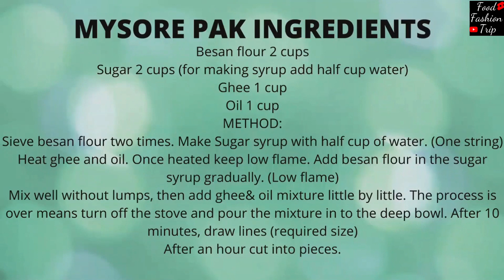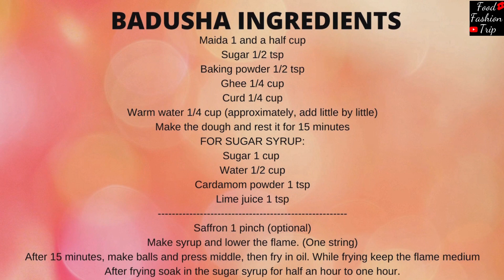Delicious Deepavali Special Sweets l Mysore Pak & Badusha Recipe | Festive Indian Desserts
Discover a wide range of high-quality kitchen equipment and appliances at great prices on Flipkart

NowAndZen: Simplify your kitchen storage with transparent solid food containers for a clutter-free and Zen-inspired culinary experience.

Mysore Pak & Badusha
MYSORE PAK INGREDIENTS:
Besan flour 2 cups
Sugar 2 cups (for making syrup add half a cup of water)
METHOD:
Sieve besan flour two times. Make Sugar syrup with half a cup of water. (One string)
Heat ghee and oil. Once heated keep a low flame. Add besan flour to the sugar syrup gradually. (Low flame)
Mix well without lumps, then add the ghee& oil mixture little by little. The process is over means turning off the stove and pouring the mixture into the deep bowl. After 10 minutes, draw lines (required size)
After an hour cut into pieces.
BADUSHA:
Ingredients:
Maida 1 and a half cup
Warm water 1/4 cup (approximately, add little by little)
Make the dough and rest it for 15 minutes
FOR SUGAR SYRUP:

Saffron 1 pinch (optional)
Make syrup and lower the flame. (One string)
After 15 minutes, make balls and press the middle, then fry in oil. While frying keep the flame medium
After frying soak in the sugar syrup for half an hour to one hour.